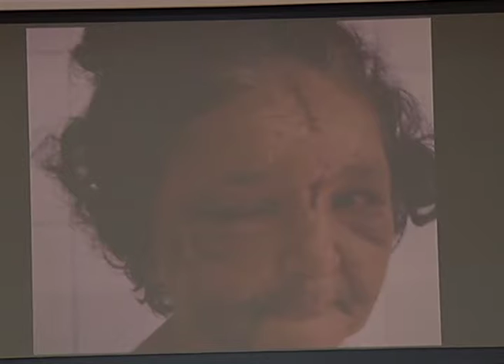Polícia Civil realiza seminário sobre os 10 anos da Lei Maria da Penha